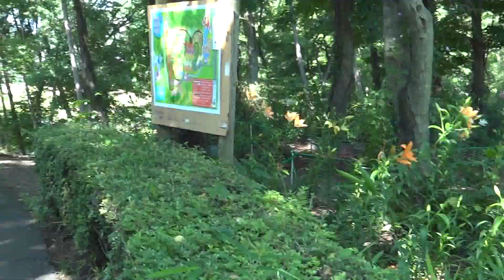Сад лилий в Японии. / Seibu Lily Garden, Tokorozawa-shi(city) Saitama-ken(Prefecture), Japan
Сад лилий Сэйбу (Saibu Lily garden) в городе Токорозава (Tokorozawa-shi)    префектуры Сайтама (Saitama-ken) на берегу озера Тамако (Tamako-See) вызывает массу положительных эмоций. В саду произрастает около 1 млн. лилий 150 различных видов. Лилии цветут с конца мая по начало июля, именно в этот период можно посетить сад и насладится сказочной красотой и запахом.
Обустройство японских садов по праву можно считать не только самым оригинальным, но и самым естественным. Cтановление японского сада включает в себя не только древние национальные традиции, но и современные достижения садово-паркового дизайна.  Лилии были известны древним народам еще до нашей эры. Древнегреческий поэт Гомер воспел лилии, как символ чистоты, благородства и непорочности. Сад лилий расположен на холмистой местности, условно делиться на несколько частей, где на огромных полянах и вдоль тропы растут азиатские лилии с насыщенным ярким окрасом цветов и слабым ароматом,  восточные лилии, которые обладают сильным ароматом. Растущие в саду лилии не смотря на большое число видов, расположены каждый в своей группе. Красные ковры лилий сменяются жёлтыми полями, которые смотрятся наиболее эффектно. В саду можно встретить белые лилии на фоне зелёных деревьев и высокой травы, что тоже очень впечатляет. Однако самые красивые поля смешанных видов лилий. После прогулки или во время неё по саду, у посетителей есть возможность отдохнуть в кафе на вершине холма, с которого открывается отличный вид на пейзаж сада лилий во все стороны. При входе в сад расположены помимо кафе, сувенирные лавки и магазинчики, где можно приобрести букеты лилий, а также лавки в которых продаются  лилии в горшках различных видов. Цена на цветы варьирует от 500 иен (5доларов) и выше. Вход в сад лилий платный, для взрослых 1020 иен. (10долларов) для детей 300иен.